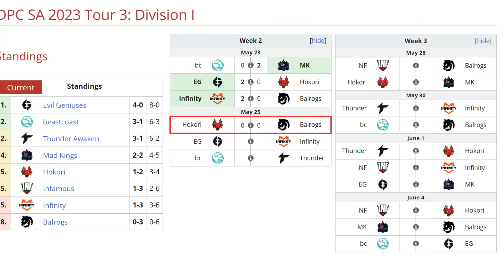HOKORI VS BALROGS BO3[GAME 1] ALONE, LUMIERE VS ÑENGO - DPC SA 2023 TOUR 3:DIVISION 1 - DOTA 2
🚨 [HOKORI]
✅ Sven
✅ Ember Spirit - Alone
✅ Dark Seer - Vitaly
✅ Bounty Hunter - Michael
✅ Techies - Gardick

🚨 [BALROGS]
☑️ Ursa - DCMC
☑️ Pangolier - ÑengoFlow
☑️ Mars - Arkano
☑️ Rubick - Demon
☑️ Disruptor - Shaka

TIME LAPSE
00:00 TABLA
00:02 PARIMATCH
00:18 FASE PICK
00:26 GAME